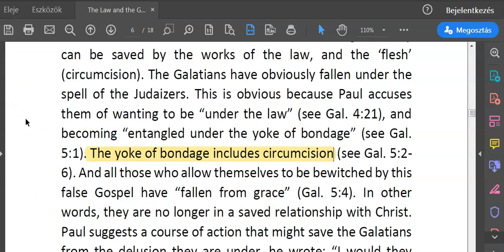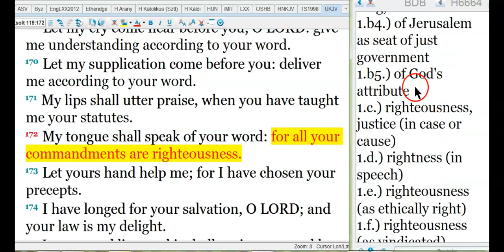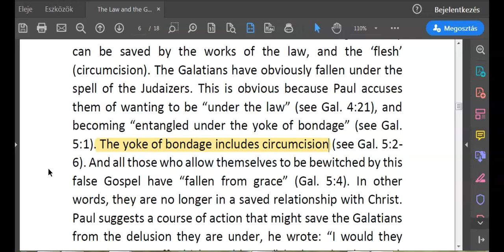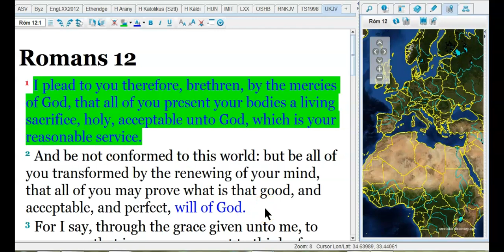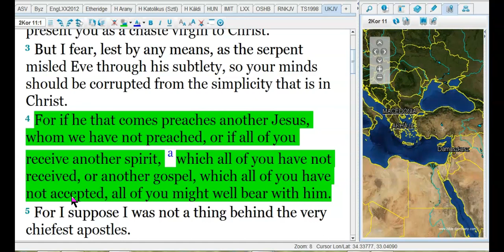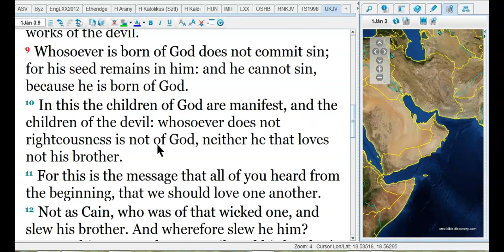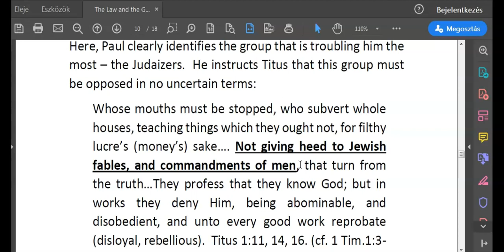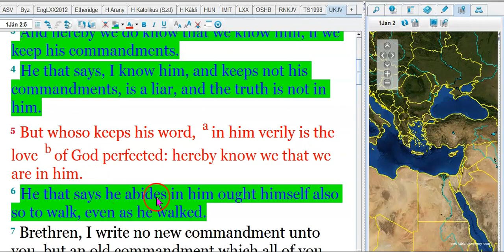Do Christians Have to Follow The Law? Part 5